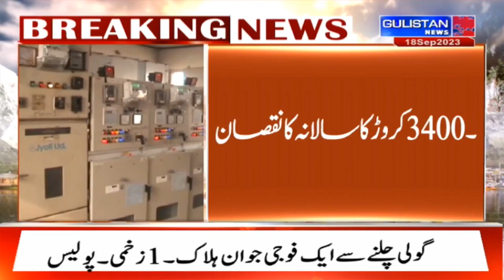High AT&C power losses continue to drain J&K's exchequer